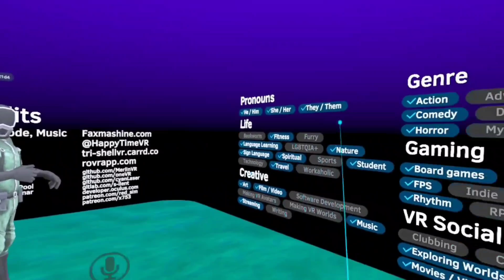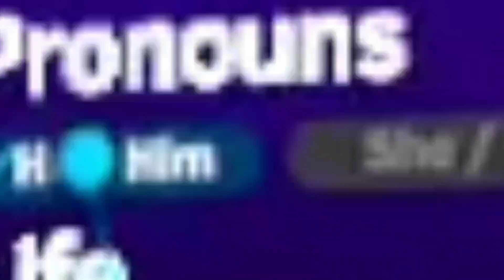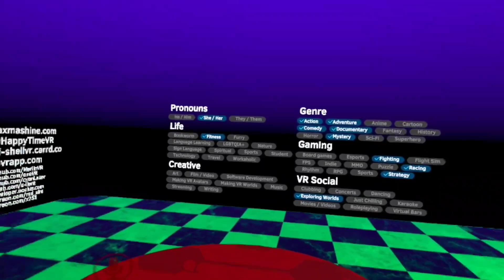I TROLLED A TALENT SHOW IN VRCHAT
The videos I start editing may start having subtitles, but keep in mind I don't edit all of my videos!

TRACKER AUDIO.MP4
The sound you are about to hear was picked up from a live tracking device that was implanted on [TROLL]. Authorized Personnel Only

TRACKING...

TRACKING...

TRACKING...

|BRICK BUILDING|□ORDINARY JOEY DESIGNED HOTEL□

■AUDIO■

*BAG RUMBLING*

(Are we here?)

)This should be the location, yes.(

(What is that in your hand?)

)A mirror, the people we are staying with are very cautious, so they've asked me to signal them.(

*DOOR CREAKS*

)Let's go(

|12:39|

^You're room is on the right, my room is down the hall, and Tucks room is on the left^

)I'll put our stuff away...(

(Ok.)

 So Emmy, is that right?

You don't look like an ordinary Joey.

(The same could be said for you)

|1:00|

)Ok, Im bac-(

^WOAH, you can turn into people?^

^Turn into Tuck!^

^Wow, you've almost got him perfect, but he has a red stripe, not a grey one.^

|2:30|

So yeah, we're sort of celebrities now.

^With his music producing and my YouTube channel, I believe we can show to everyone that this government truly is corrupt!^

)One moment, if you said that your Tube thing is on a private radio wave type communication that only the government can see, then who is viewing your videos?(

^I believe there are people beyond the sky and that's why we aren't allowed up there!^

He isn't lyin' I've seen em myself.

But I believe the only way we get up there is by goin inside of the government's science facility and finding a flying machine of sorts.

□■BATTERY SAVER ENGAGED■□